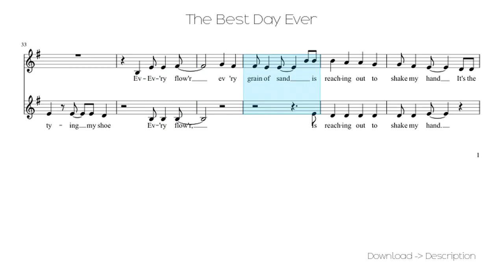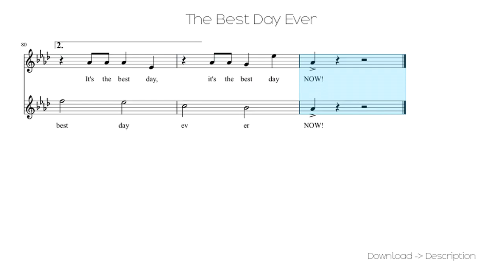🎶 The Best Day Ever 🎸🎸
Sheet for song: 🎶 The Best Day Ever 🎸🎸